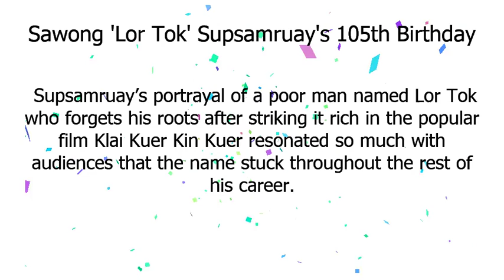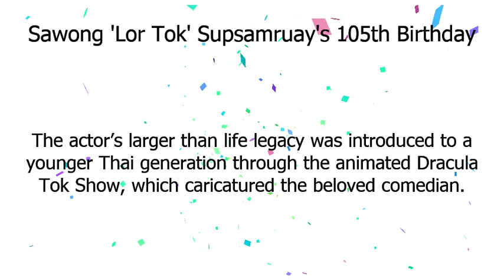Lor tok | Happy 105th Birthday Anniversary to Lor Tok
Rising from humble beginnings to become one of Thailand’s most acclaimed comedic actors, Sawong Supsamruay—known to audiences as Lor Tok—appeared in more than 1000 films, and stars in today’s Doodle.
 Born in Bangkok on this day in 1914, Supsamruay worked on his family’s orchard as a boy until it was destroyed by a flood.
 He later made a living tending riverboats, driving a bicycle rickshaw, and boxing professionally.
 After joining a comedy troupe, he got his first chance to act on screen in the 1933 fim Wan Chakayan, officially kicking off a 50+ year acting career.
 Supsamruay’s portrayal of a poor man named Lor Tok who forgets his roots after striking it rich in the popular film Klai Kuer Kin Kuer resonated so much with audiences that the name stuck throughout the rest of his career.
 Unlike this character, Supsamruay stayed true to himself no matter how successful he became, bringing a self-deprecating charm to his roles as the amusing sidekick to various leading men during the 1960s, ’70s, and ’80s.
Although best known for his comedies, Lor Tok took on dramatic roles as well, winning a Thai National Film Association award for his performance as a moneylender in Money, Money, Money.
 Beyond acting, Lor Tok started his own production company, where he both directed and starred in films.
 In 1995 he was named a National Artist of Thailand in recognition of his outstanding accomplishments in the performing arts.

The actor’s larger-than-life legacy was introduced to a younger Thai generation through the animated Dracula Tok Show, which caricatured the beloved comedian.
 Today, fans can also visit the Lor Tok Museum, opened by his widow in the simple wooden house they shared together.
Happy 105th Birthday, Lor Tok!.